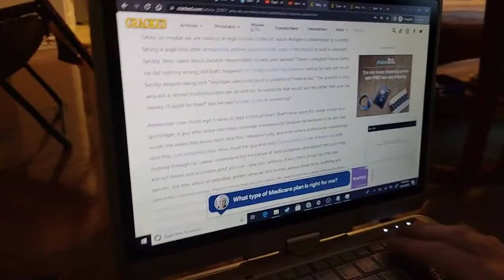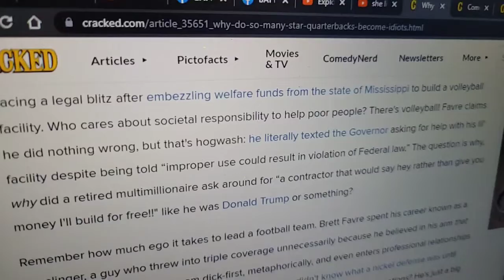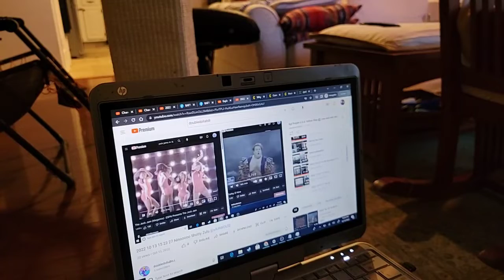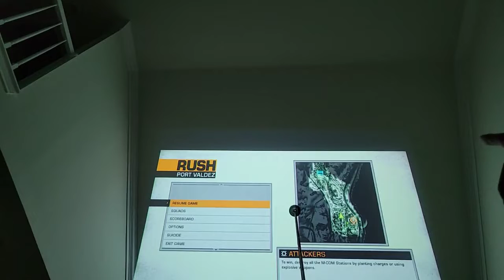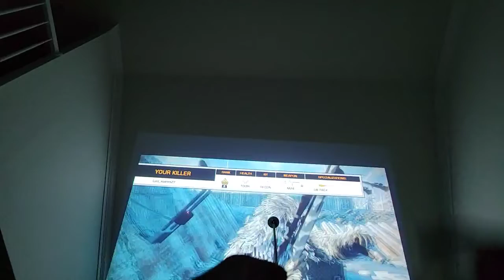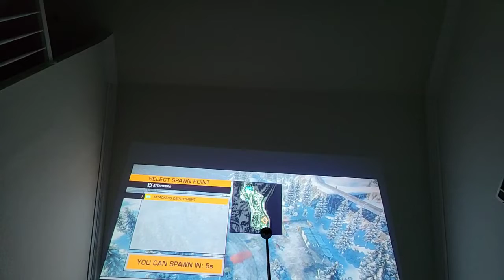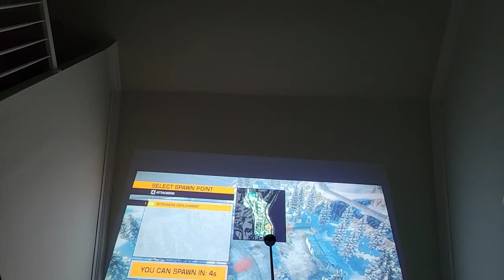bfbc2 on lcd Panasonic projector